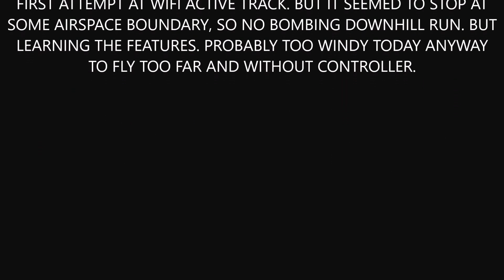WIFI ACTIVE TRACK TEST ON DOUG HILL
Experimenting with the Mavic Pro's Active Track functions for Mountain biking. Jeff donated a bar mount for the iPhone and despite being such a windy day it started to follow. Then it stopped and maybe it hit some air space barrier on the map for a outdoor space? Haven't firgued out how to bomb down hill yet...but I'm geared up for it :)